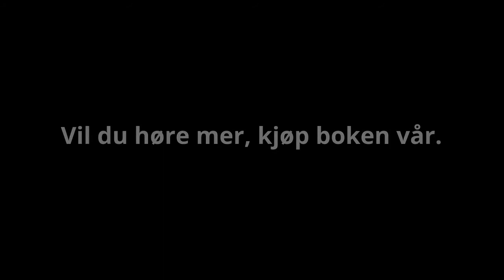Boken vår er ute, gi en gave med mening da vel!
Her kan du høre noen utdrag fra boken. Har du lyst til å lese mer gå inn på: